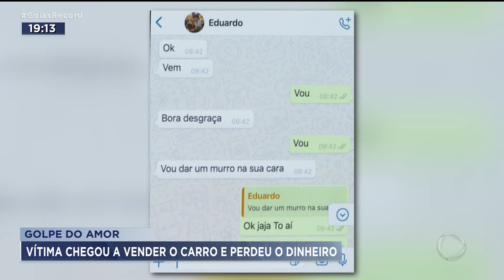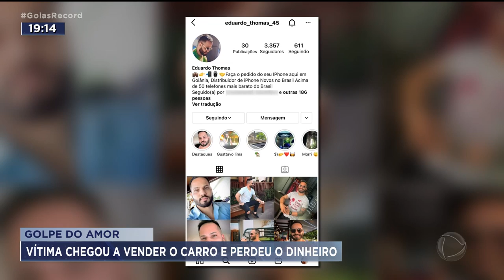GOLPE DO AMOR: VÍTIMA CHEGOU A VENDER O CARRO E PERDEU O DINHEIRO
É CADA VEZ MAIS COMUM GOLPISTAS QUE ENCONTRAM VITIMAS EM APLICATIVOS DE RELACIONAMENTO, ASSUNTO PRO CARLOS MAGNO E A FERNANDA ARCANJO, QUE CHEGAM AGORA COM O GOIÁS RECORD.